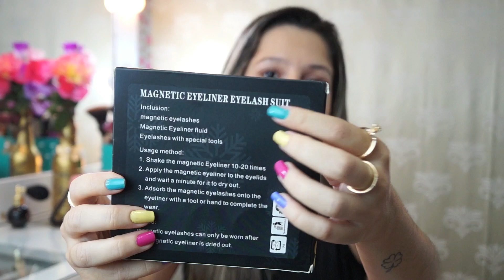EXPECTATIVA X REALIDADE - COMPRAS DO WISH #34 | Carol Domenicis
Vídeo comparando compras realizadas no site Wish , expectativa e a realidade que recebemos.

- PARCEIROS -

Editor: FILMORA
Câmera: SONY NEX F3